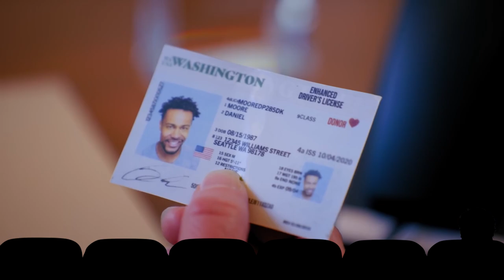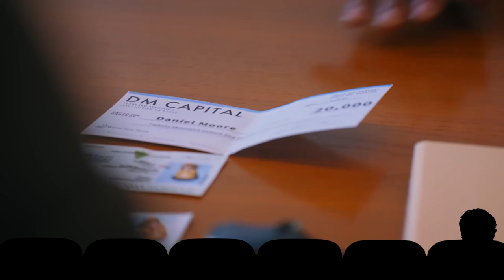Theater of Shame: Dhar Mann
A look at a classic Dhar Mann film.